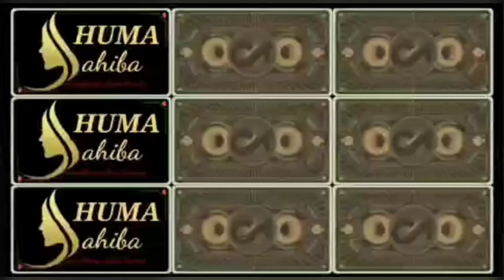Foot Mehndi Design for beginners / Easy Feet Mehndi Design / henna art tutorial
I wish you good health, always smile and Have a nice day! 💖

mehndi designs,
mehndi hai rachne wali,
mehndi songs,